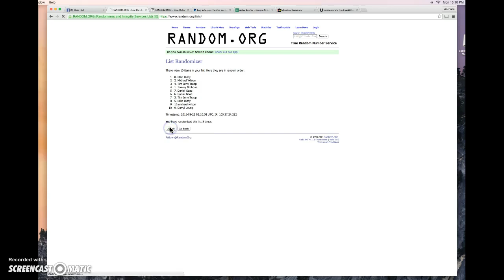bauers 9.5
thanks